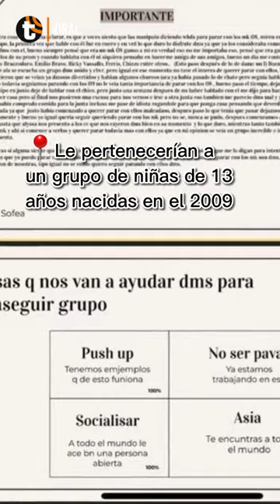PPT DE LAS CHICAS 09: ¿Por qué se hizo VIRAL la ‘presentación’ de alumnas del colegio San Silvestre?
El colegio SanSilvestre se ha vuelto tendencia en las últimas horas debido a que se ha filtrado un PPT de alumnas de 13 años. Sin embargo, el hecho no pasó desapercibido por el contenido que tiene la presentación y muchos lo han tomado como burla. Aquí te explicamos por qué deberías asumir con más empatía este caso.